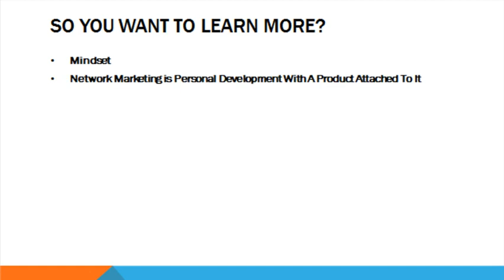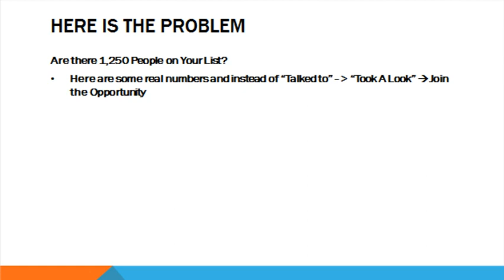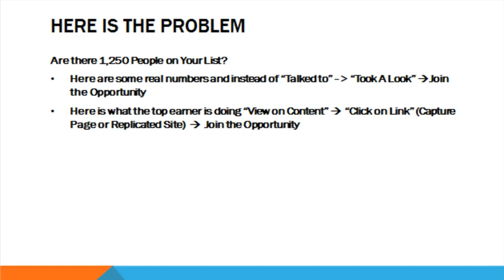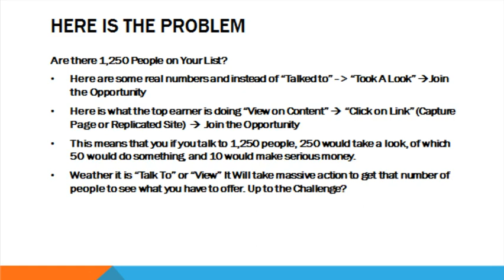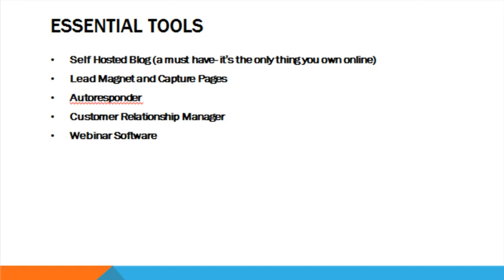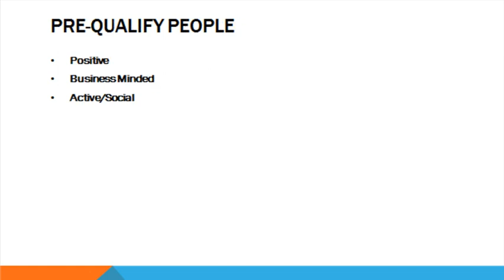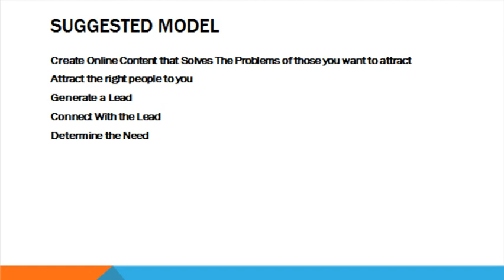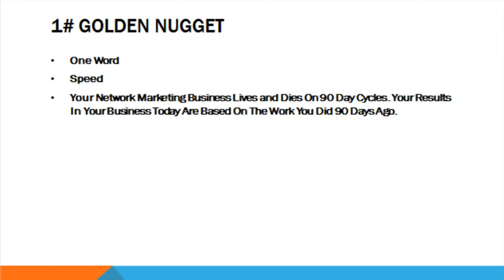“Market America Compensation Plan” Training – How To Maximize the Market America Opportunity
If you are checking out this Market America review on how to generate more leads, sales, and signups for your Market America opportunity. In this video you will receive explicit training that should assist you with your journey. I will go through a lot of information quickly so pause the video from time to time and take notes.  I you want to grow your business quickly you will need a plan and a clear blueprint and strategy.
Unlike other Market America business opportunity trainings you will get the real deal here that your upline simply will not tell you.  Some Market America reviews don’t give you this level of training when it comes to really building a  successful business.
If you want to take the [Market America compensation plan] and earning to the next level it will take work. Are you up to the challenge?
Toward the end of the Market America opportunity review video how you can continue your education and action towards growing and building this business and online lead generation.
If the information in this Market America business review resonates with you and you want to learn how to use the power of the internet  and build a recruiting machine that works while you sleep check out the Ultimate Formula link above.